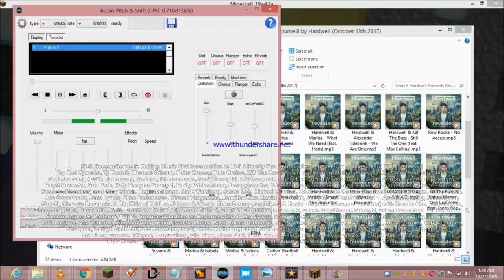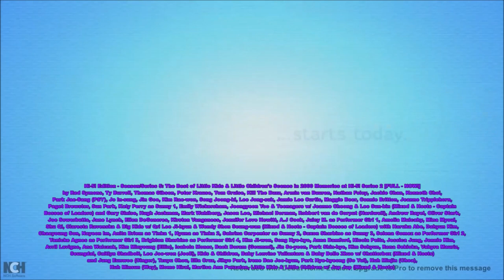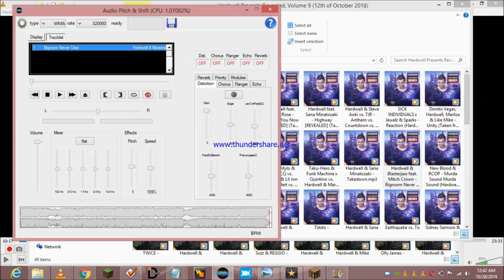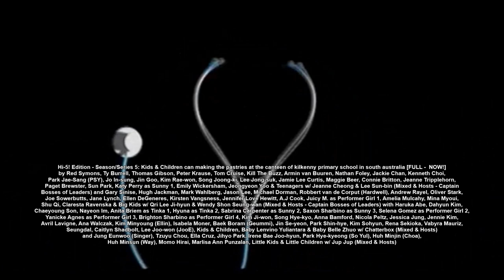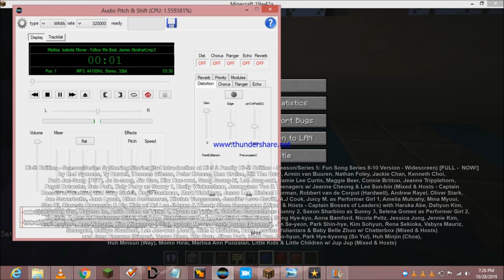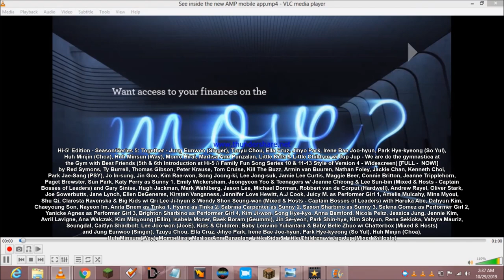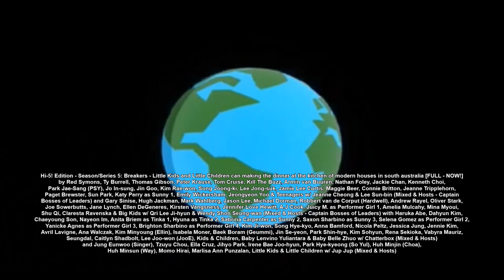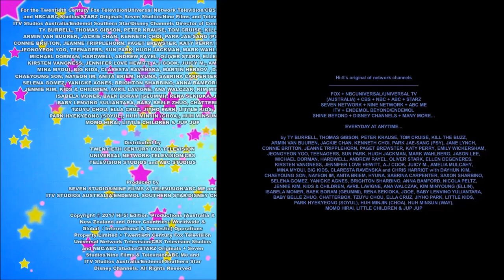Minecraft: Let's Building the Adelaide Metro Railcar 3025/3114/3113 at Kilkenny Railway Station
I Building the Adelaide Metro Trains (3000/3100 Class - Poxbox of Diesel) Railcar 3025/3114/3113 [3025 has the unpainted of yellow livery w/ blue cow catcher, repainted doors & new engines are repowered of v8 (Mercedes Benz OM444LA - THE WHOLE BIGGEST HIGH SOUNDS OF LOUD NOISES OUTSIDE & INSIDE in the whole Area!) leads 3114 & 3113 has New Repainted of Red Livery w/ Blue Cow Catcher, Red Stripes, Repainted Doors and new engines are repowered of v8 (Mercedes Benz OM444LA - Noise Cancelling in the whole Area)]: From Osborne to Adelaide - Stopping All Stations (AFL: Adelaide Crows vs. Port Power Showdown at Adelaide Oval - Footy Express)

featuring

Hi-5! Edition - Season/Series 5 - Episodes of 1013 to 1015 (Taken from Airing on Seven Network Australia) on Wednesday, 13th of December 2017:

Also... Hi-5! Edition - Season/Series 5 - Episodes of 1013 to Full Episode on 2:43 + Hi-5! Edition - Season/Series 5 - Episode 1014 to Full Episode on 44:10 + Hi-5! Edition - Season/Series 5 - Episode 1015 to Full Episode on 1:25:16!!! ENJOY!

Hi-5! Edition's Original Networks of Channels: FOX + UNIVERSAL TV (AUSTRALIA) + CBS + NBC + ABC + STARZ + SEVEN NETWORK + NINE NETWORK + ABC ME + ITV + ENDEMOL BEYOND + DISNEY CHANNELS and MANY MORE...

Owned by Twentieth Century Fox Television/Universal Television/CBS Television Studios and NBC Enterprises/ABC Studios/STARZ Originals + Seven Studios/Nine Films & Television/ABC ME and ITV Studios Australia/Endemol Southern Star/Disney Channel Originals

Twentieth Century Fox Film Corporation/Universal Network Television, LLC/CBS Studios, Inc. and NBC Enterprises, Inc./ABC Studios, Inc./STARZ Entertainment LLC + Seven Network (Operations) Limited/Nine Films and Television Property Limited/ABC and ITV Studios Australia/Endemol Southern Star Property Limited/Disney Enterprises, Inc. All Rights Reserved

Revealed Music B.V. / Central Station Records Under Exclusive License from Revealed Recordings / Universal Music Group / Sony Music Entertainment in association with Warner Music Inc. / ABS-CBN Productions, Inc. / Tarsier Records.

Hi-5! Productions (Australia & New Zealand and Other Countries / Worldwide & Global / International & Domestic) Operations  Property Limited.

Twentieth Century Fox Home Entertainment LLC/Universal Pictures Home Entertainment, a Division of NBC Universal/CBS Interactive and NBCUniversal Media, LLC/ABC Studios, Inc./STARZ Entertainment LLC + Seven Network (Operations) Limited/Nine Digital Property Limited/ABC and ITV Studios/Endemol Shine Australia Property Limited/Disney.